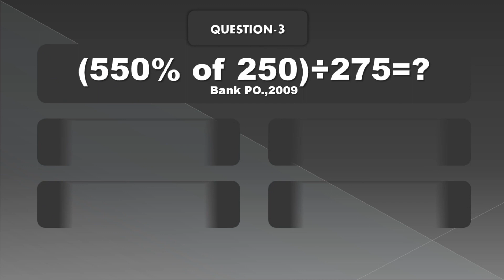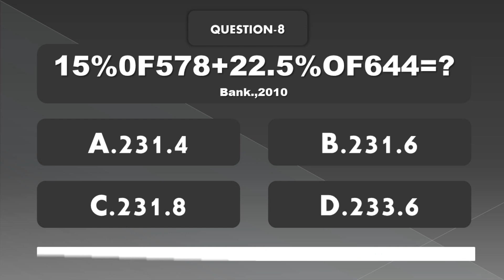TNUSRB PC EXAM-2020 | சதவீதம் | important 10 questions in தமிழ்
PC EXAM-2020
50 model test book